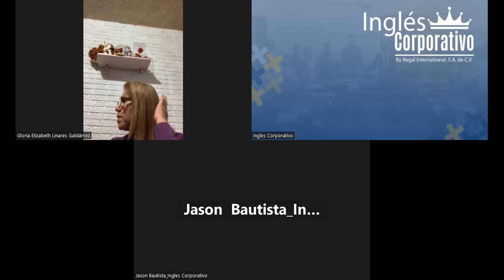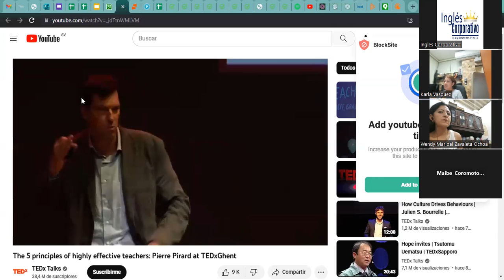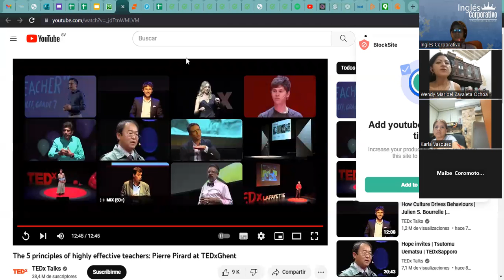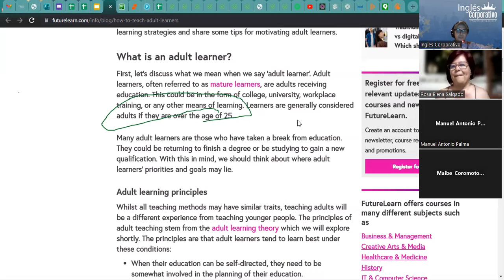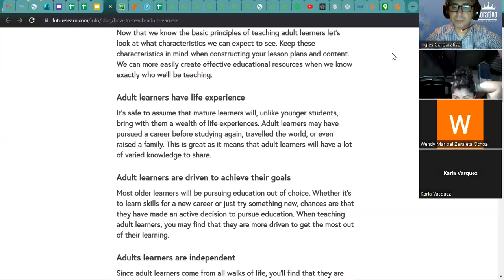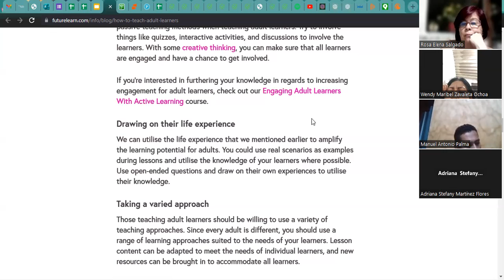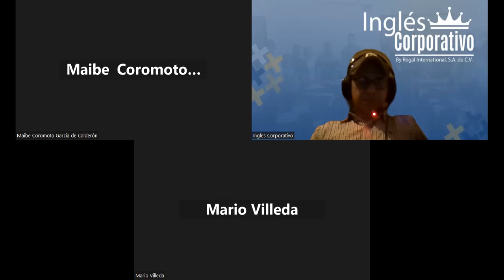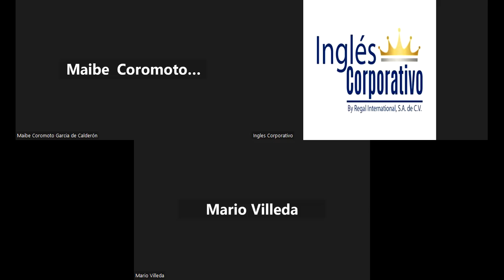Sesión 23-14-06-23-29750-8048-0074/2023-Ascencio-Discuss key elements about adult learning